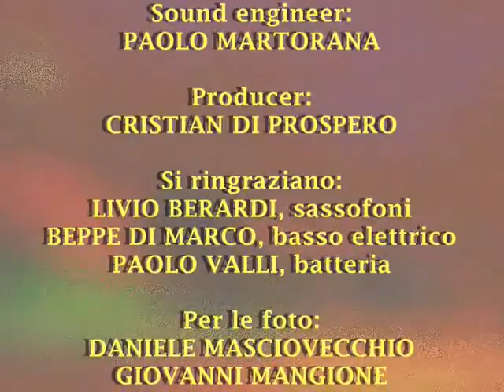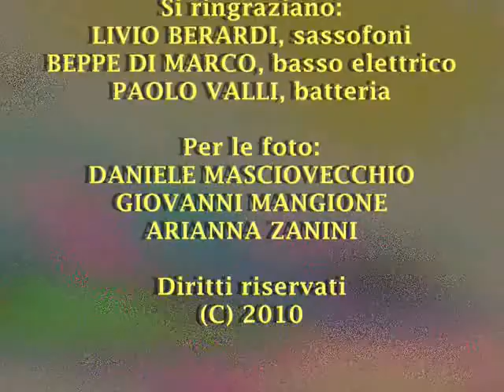Marco Zanini "Maria Paola"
Audio registrato presso lo studio ANANAS di Ferrara.